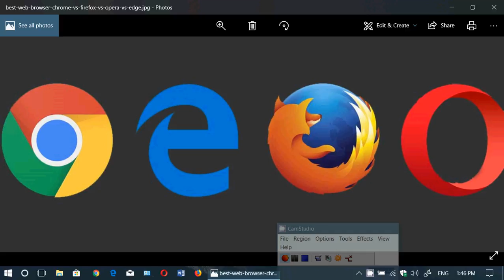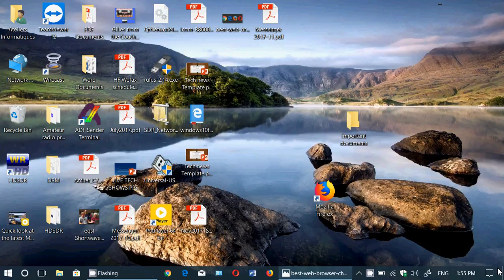Web Browser speed test startup Chrome Opera Edge and Firefox November 15th 2017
Very interesting results in this first of two test videos, startup from cold start and then subsequent start up speeds